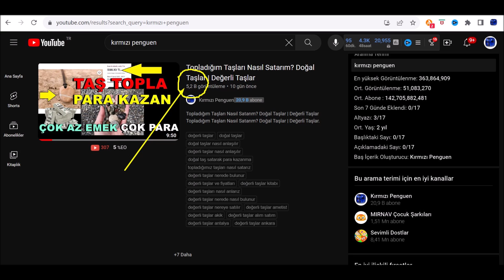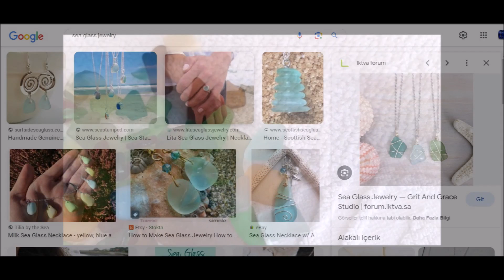Doğal Taş Toplama Hem de 1 m2 Alanda | Doğal Taşlar | Değerli Taşlar